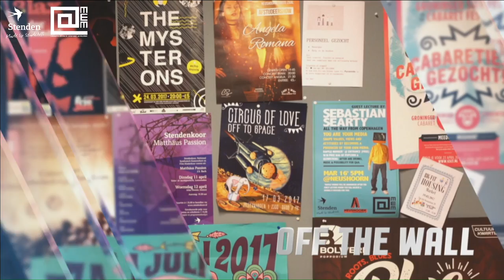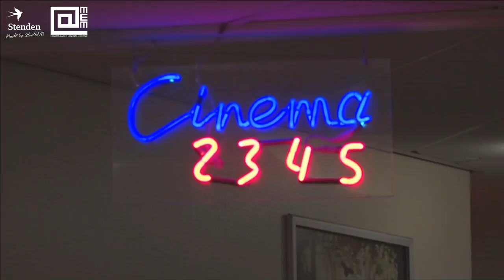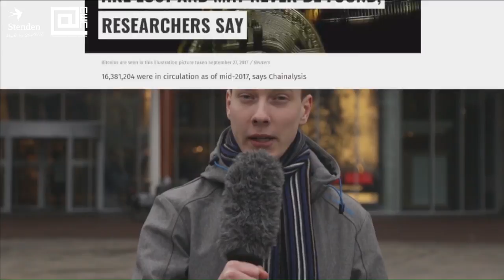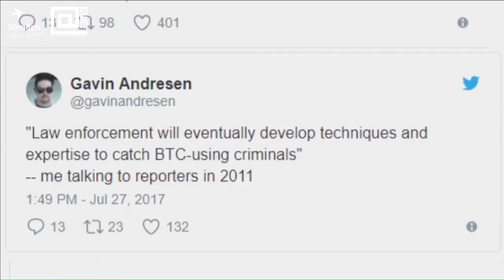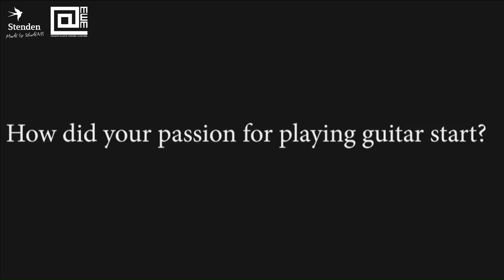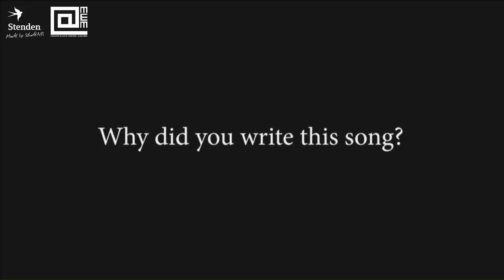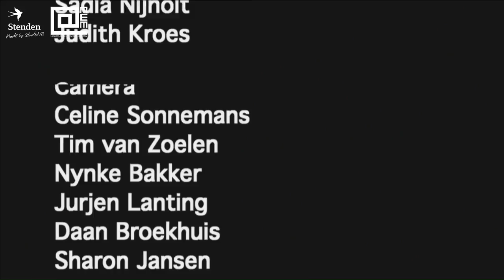Stenden TV Magazine Y1718M2E2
Stenden M&EM Leeuwarden Live Stream